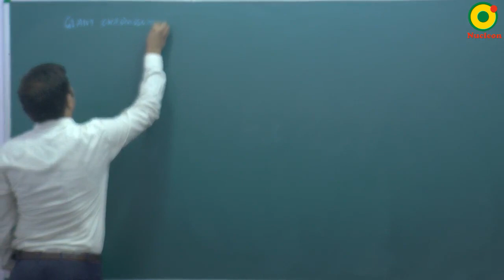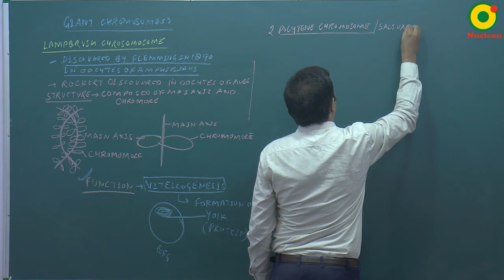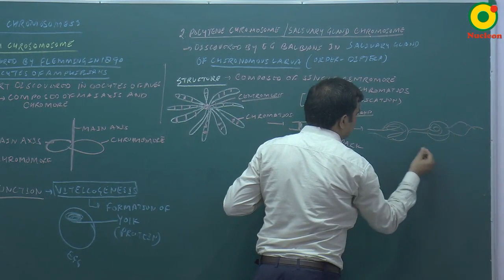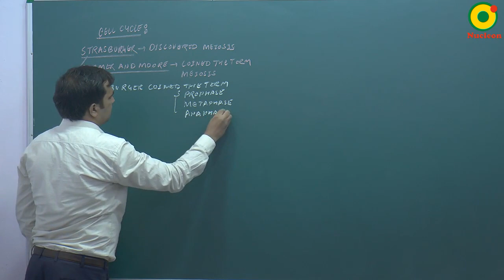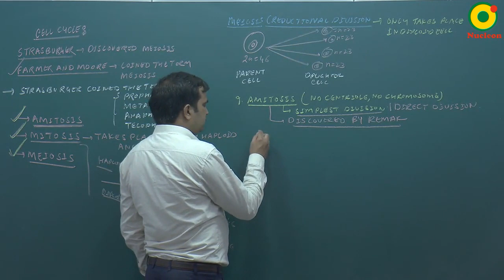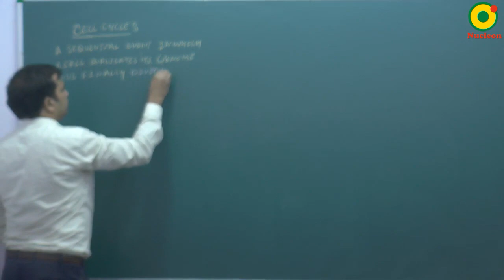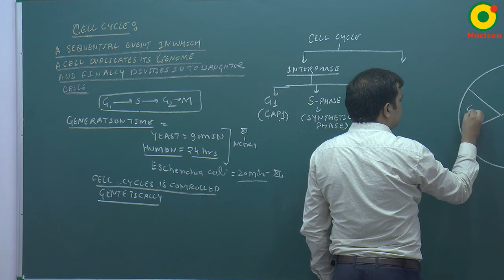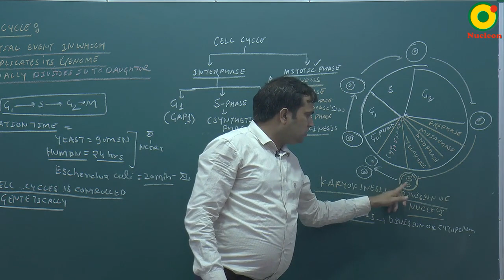Cell Biology-12 By NKT Sir @ NUCLEON NEET Biology KOTA